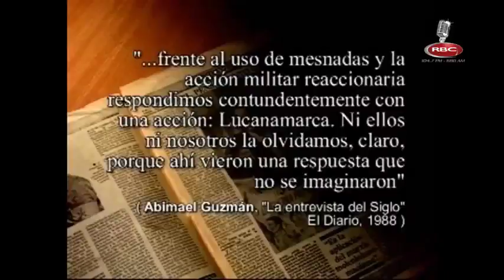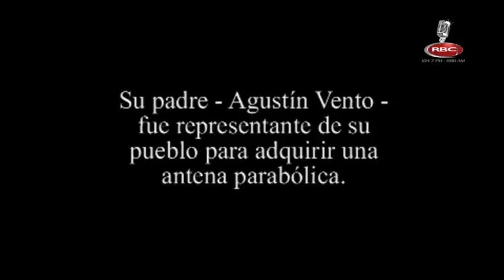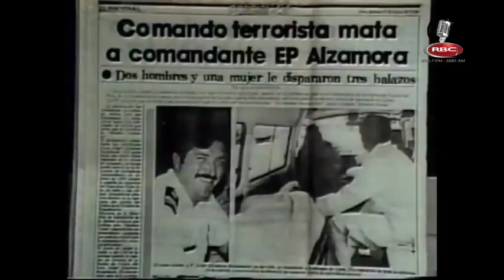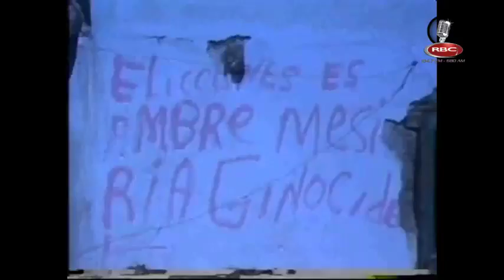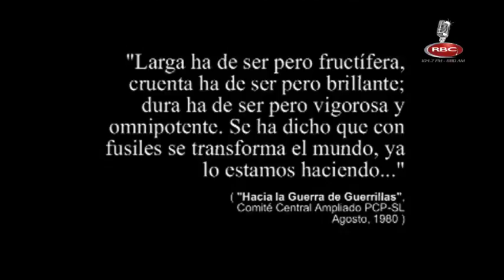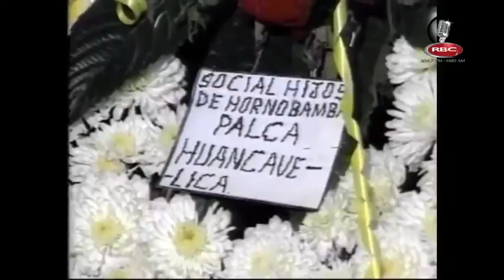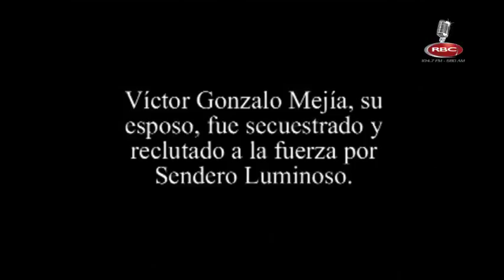Transmisión en directo de Ideeleradio